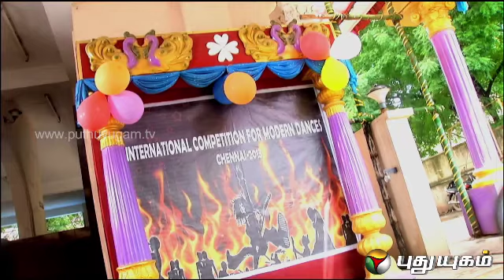Sare Gama Gama Gama - Episode 07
A new dance serial combining music and food, a first of its kind in the small screen.  Changing the notion that serials mean tears, this serial provides tips on cookery, music, dance, etc. A life history of seven youth considering music and dance as their life.